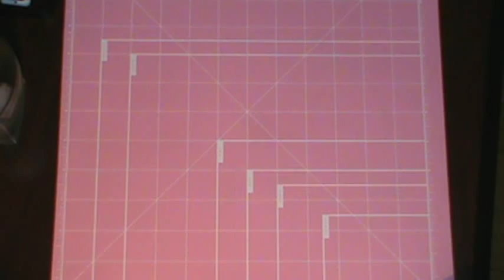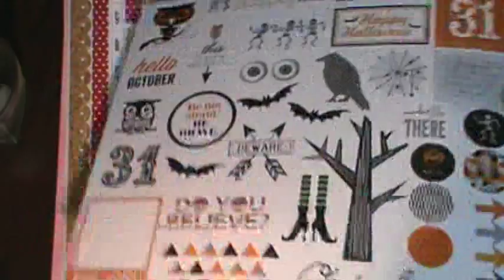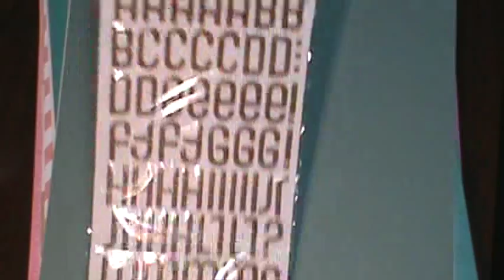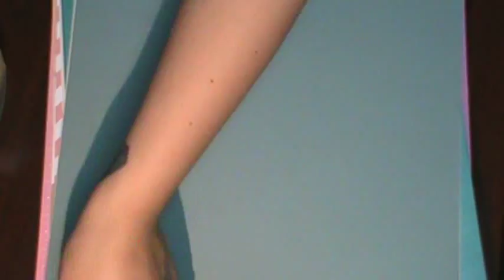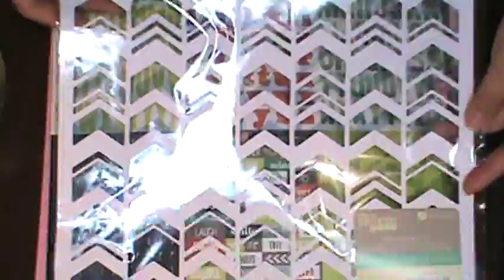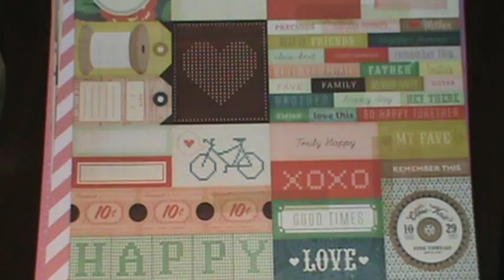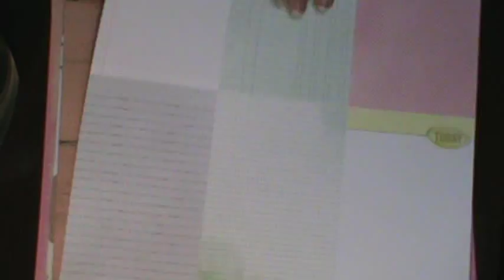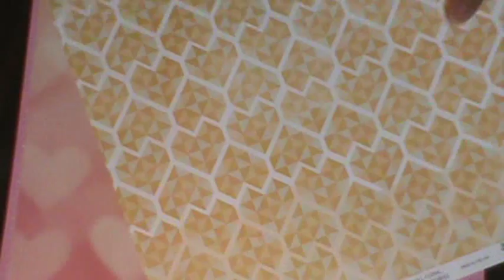Mystery Box from Scraptastic and November Kit (Colorblind/Add-on)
-I started with papers but then I stopped and did the Mystery Box Embellishments First
-Scraptastic November Kit--Starts @ 13:00
-Then I show all the papers...
Love you guys XOXO, Karla! ^-^